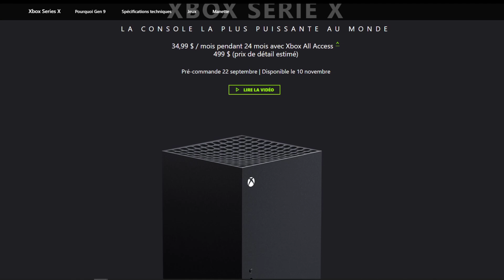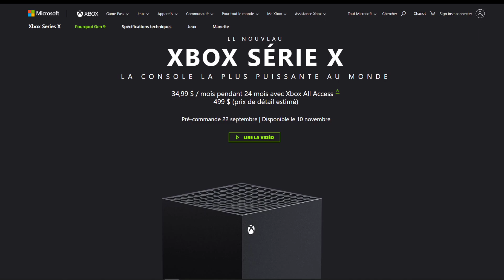XBOX SERIES X : LE PRIX et la DATE DE SORTIE RÉVÉLÉS ! 😍 PREMIÈRES INFOS OFFICIELLES.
OUI ! C'est désormais officiel pour la Xbox Series X ! Le prix ainsi que la date de sortie de la Xbox Series X viennent de tomber à l'instant et c'est officialisé par Microsoft !

Alors ça coûte combien ? Quid du Xbox All Access ? Quelles offres pour les machines et quand ouvrent les précommandes ? On vous dit tout sur ces dernières infos sur la Xbox Series X 😍